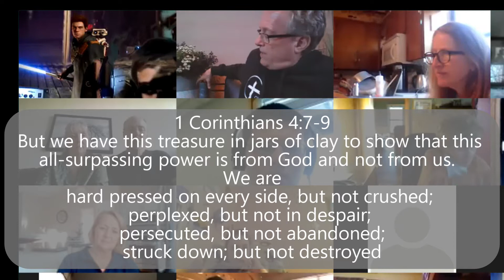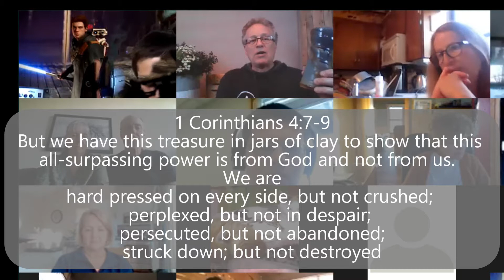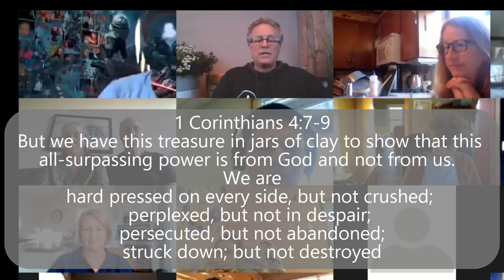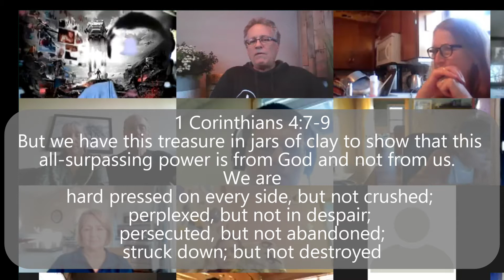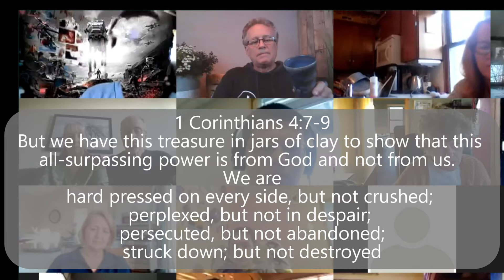4/29/20 Youth Group Live ... Serve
Youth Group Live
High School Ministry of Alexandria Covenant Church
Guest: Jake Helling